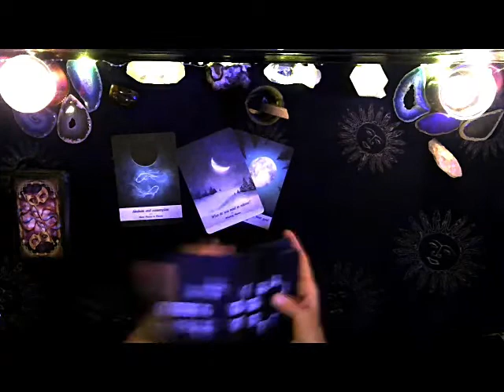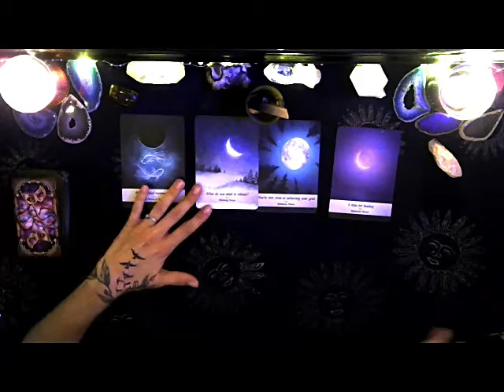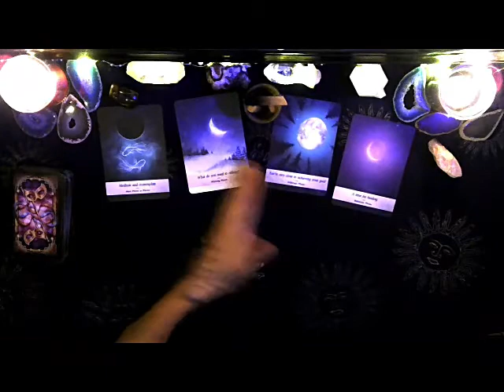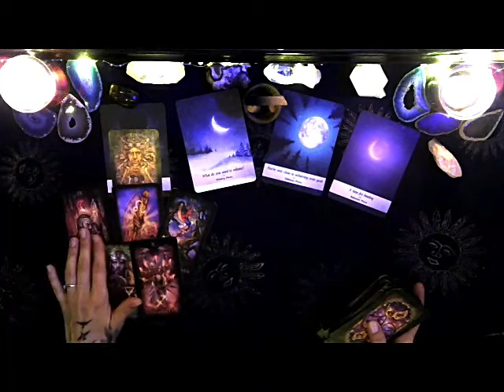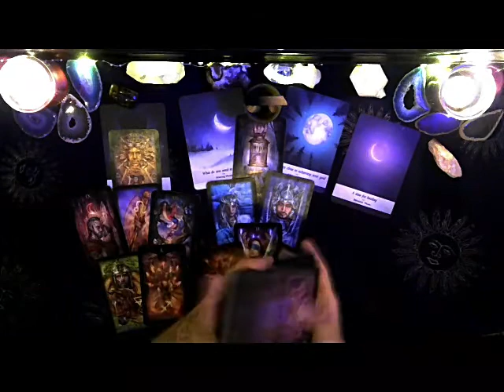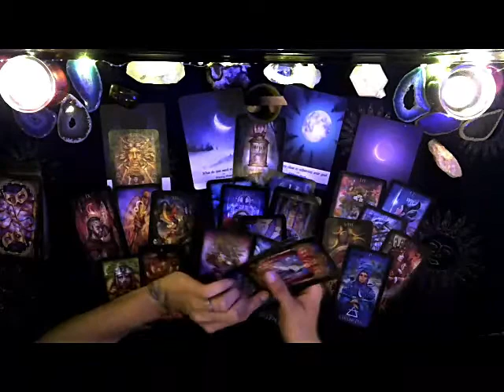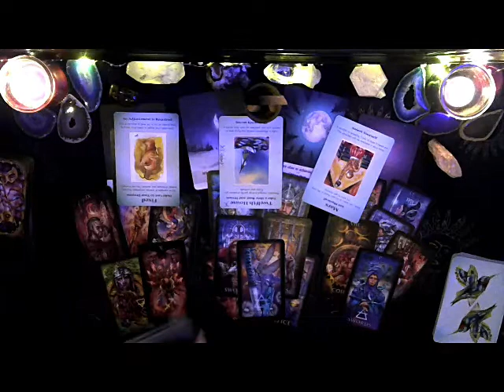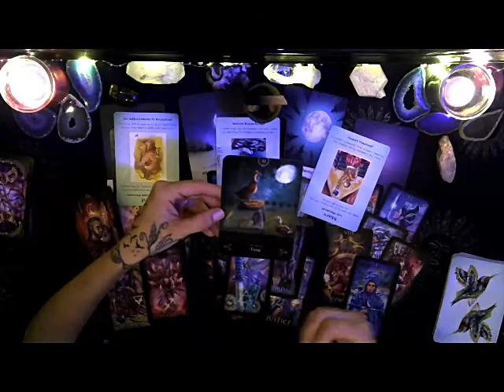FIRE SIGNS（￣︶￣）↗FREE & FEARLESS' FULL MOON TIMELESS 2020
🌜AMAZON WISH LIST (ORACLE & TAROT CARDS)🌛

AMAZON  LINK💛I GET A SMALL PERCENTAGE WHEN YOU USE MY  LINK💛